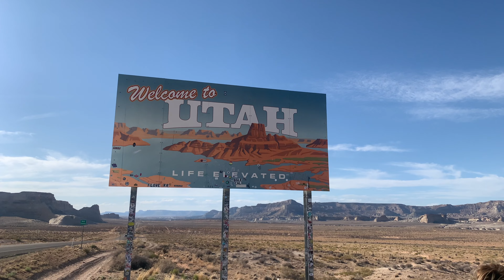Horseshoe Bend | Antelope Canyon 2022